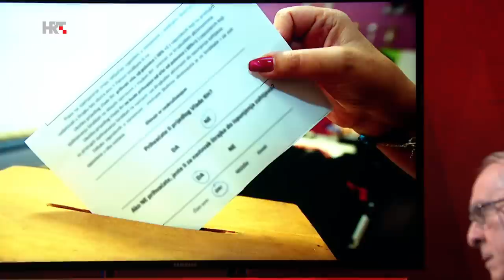Romano Bolković - 1 na 1: Branko Smerdel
Sveučilišni profesor Branko Smerdel predaje na Pravnom fakultetu u Zagrebu na Katedri iz ustavnog prava. Bivši je dekan Pravnog fakulteta i jedan je od najcjenjenijih stručnjaka za tumačenje Ustava.

Dobitnik je Senior Fulbrightove stipendije. Autor je desetak knjiga te više od stotinu znanstvenih radova. Bio je član radnih skupina za izradu izbornog zakonodavstva, član radne skupine za izradu Ustava Republike Hrvatske te član radne skupine za izradu izmjena Ustavnog zakona o Ustavnom sudu Republike Hrvatske. Član je i utemeljitelj Akademije pravnih znanosti Hrvatske te nositelj niza društvenih priznanja i odlikovanja za znanstveni rad.

S profesorom Smerdelom razgovaramo o funkciji predsjednika Republike u Hrvatskoj, o tome jesu li ovlasti predsjednika RH previše smanjene nakon smrti predsjednika Tuđmana, o unošenju elemenata provjere i ravnoteže unutar izvršne vlasti, o povratku pojma imperijalno, o čistom parlamentarnom sustavu, o tome što je kohabitacija te mogućnosti paralize političkog sustava, zatim zašto se u nas odbija ustavno urediti sukob interesa, o konstitucionalizmu i referendumima, o nezakonitosti referenduma, o tome može li u Hrvatskoj zaživjeti liberalna demokracija, te na kraju jesmo li svi mi sarkastični i cinični jer nam je u stvari dobro - uz minimum rada postižemo maksimum komfora.

Autor: Romano Bolković
Urednica: Slavica Babić